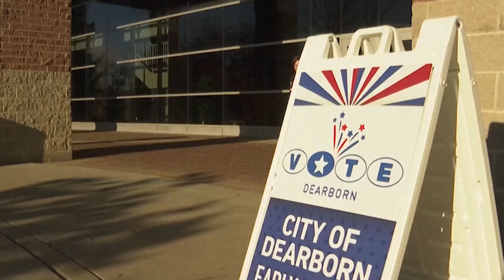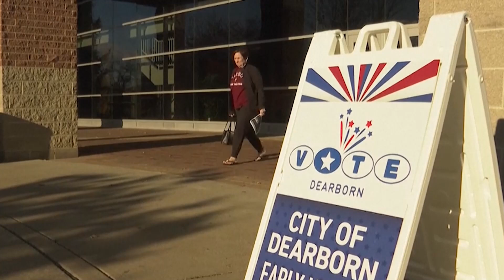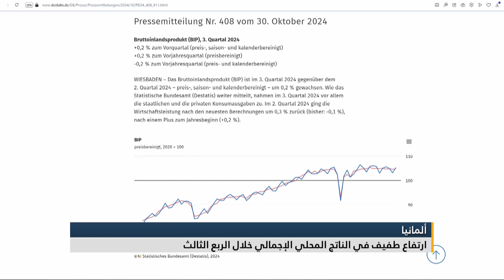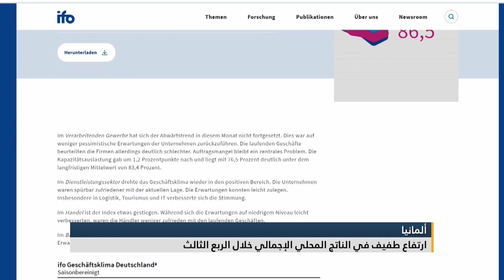المسائية | قناة اليوم 05-11-2024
الأمريكيون ينتخبون رئيساً جديداً لبلادهم، غـ ــارات إسرائيليـة علـى مناطـق متفرقـة في لبنان، ضـ ـربات إسرائيلية جديدة في ريف حمص وسط سوريا، إيران تعلن وفاة الإيراني-الألماني جمشيد شارمهد قبل إعـ ـدامه.. وأخبار أخرى متفرقة تشاهدونها في النشرة المسائية من اليوم

البث الحي / البث المباشر الأعلى مشاهدة

تابعوا قناة اليوم على التردد:
12687_27500 (H) _NILESAT